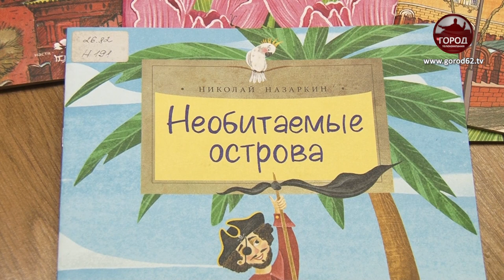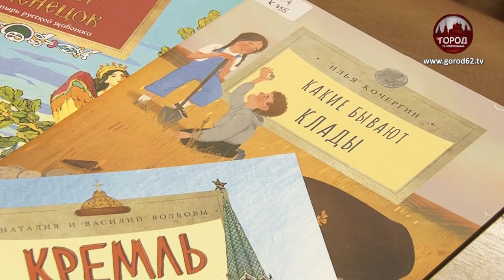ПО СТОПАМ РОБИНЗОНА КРУЗО